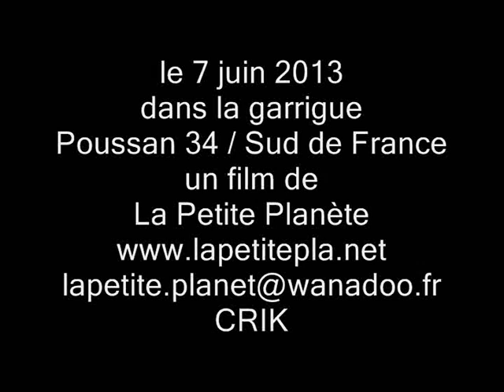2013 07 06 amour de papillon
butterfly in love/papillons amoureux dans la garrigue de Poussan/Hérault/Sud de France le 7 juin 2013